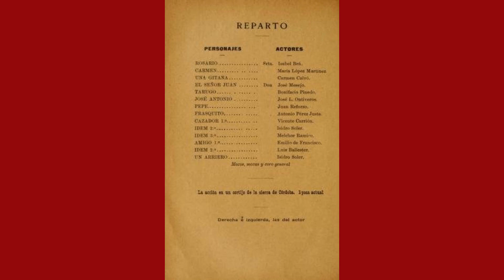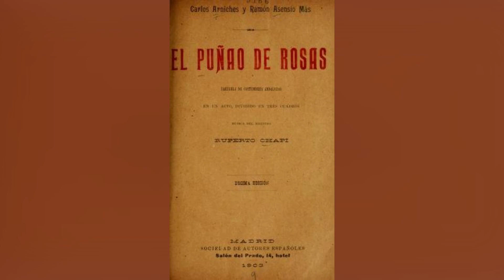El puñao de rosas - 22 de Marzo de 2024